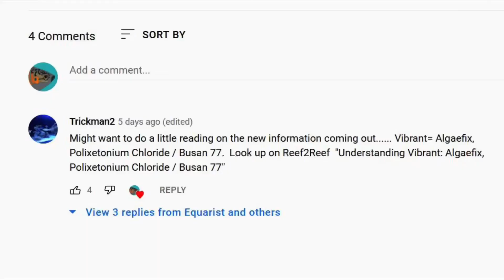It’s LEGIT Been 2 WEEKS: Is Vibrant a SCAM?!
Abridged Transcript:

So I legit made a video on vibrant praising how good it was 14 days ago and somebody commented a link to a reef to reef thread shout out Trickman2 for showing me this because I sure as hell wouldn't have found this for at least a couple months. I read a little more than half of the thread and if it ends up being true, I think this is one of the spiciest things to happen in the aquarium hobby this year.

The OP of the thread goes by the name taricha, and he did not one, not two but did like 25 of them. Now I would have been convinced with one or two of them, you know I'm a simple guy. Now, a word of warning all this stuff is really scientific and I could barley understand some of these parts but I'm going to try my best.

So taricha puts his statement in 3 parts where he outlines how Vibrant is the same product as Algae fix but at 3 times the price and in a cooler bottle . If you don't know what algae fix is, it's a product I wouldn't have ever used because I would never use chemicals to fix my algae problems because I’m not really a chemical guy.

In fact when you look at amazon reviews some people have reported losing their fish which is most likely due to errors in dosing as there are 5500 reviews with a 4.3 rating on amazon so I'm going to give them the benefit of the doubt. It says on the product info to not use it with freshwater crustaceans and I can see how, if dosed wrong, can kill fish.

When I checked the safety data sheet and an EPA risk assessment there weren't any alarming things about the active ingredient dimethyliminoethylene dichloride, ethoxylate”, yes I just said that to sound smart and also yes I have no idea what this is, lets just call it Busan 77, but yea there was nothing on both sheets that made me scared of the chemical, all I saw was skin irritation obviously don't drink it and you’d probably be fine, its also only 4.5% of the product but that's the stuff that's doing the algae killing. I also just skimmed the EPA paper because the safety sheet API gave was much more digestible.

Okay now we can get into the spicy stuff, in part 1 the first test he did was trying to figure out where the carbons are since its an organic compound. Basically from what I got you just look at the peaks and see that they are both the same graph. He did this again but with other properties and the graphs all lined up . In part two he did some indicator stuff and found out that both Algae Fix and Vibrant have roughly the same concentrations. Lastly, in part 3 he tried to find differences between the two products.

Surprisingly the with the data shown in his words “I actually spent a fairly large amount of time trying to eliminate the very boring/stupid possibility that Vibrant simply replicated the Algaefix ingredient and concentration and added nothing else. I was unable to eliminate that possibility." He then checked the specific gravity, mass and appearance of dried solution among many other complex chemical properties which you can take a look at if you understand it. It took me a couple tries to read it, not going to lie. And at this point he was giving too much evidence which is so funny because I was already sold on part 1...

Now before you get all your pitchforks and torches to Underwater Creations. We still haven't heard their side of the story and at the end of the day if they end up admitting it, it still raises the question on if this is a valid product to still use, because again it works to a degree. Lets say the allegations are true. What would be our next steps? Should we continue to use the compound and switch to Algaefix or should we stop using it entirely.

I think I would still use the product but only in emergencies or I would stop dosing it so regularly. But until then we will cross that bridge when we get there. At this point we have to wait for a statement from underwater creations or BRS regarding these test results. In the meantime I will stop using the product regularly and start using it more sparingly because it still works for me with no detrimental side effects. That's the end of this interesting issue and I’ll see you in a bit.